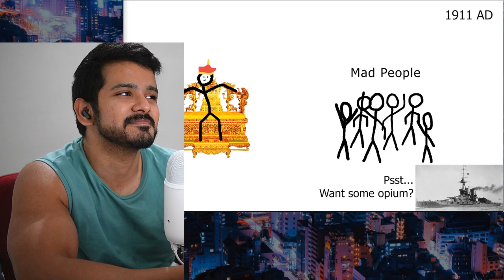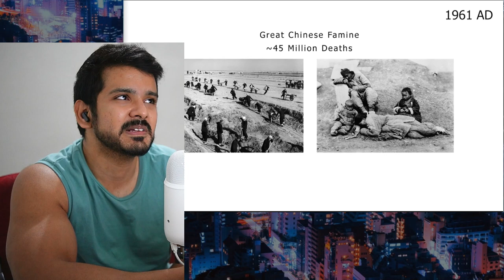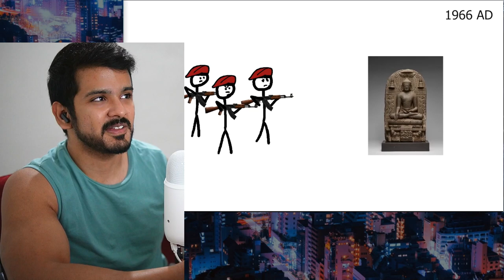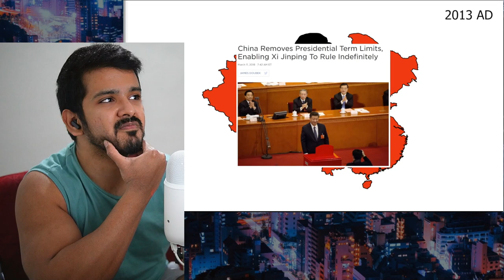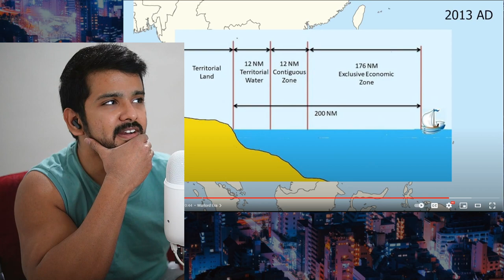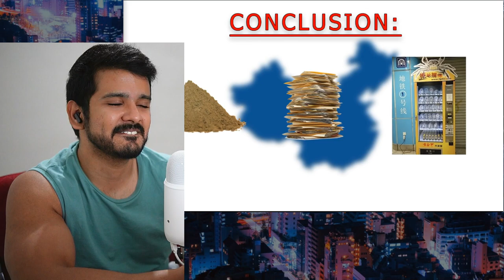History of China in a Nutshell by BlueJay reaction